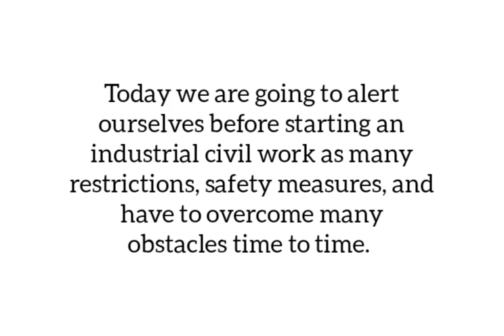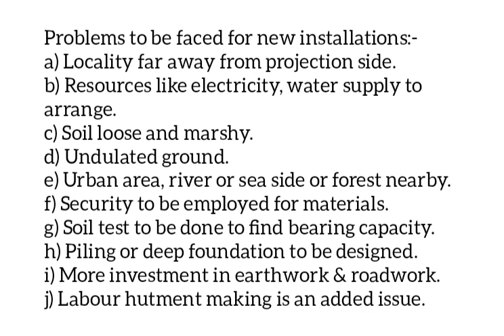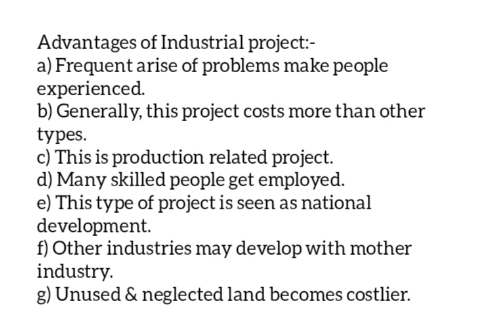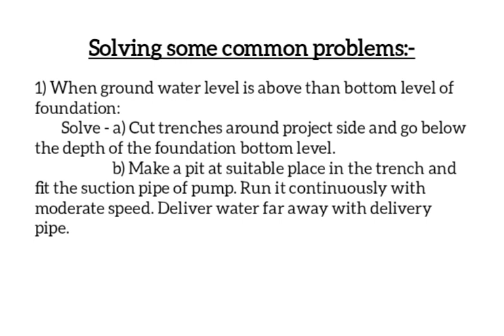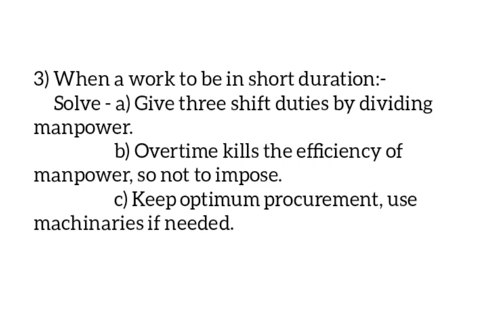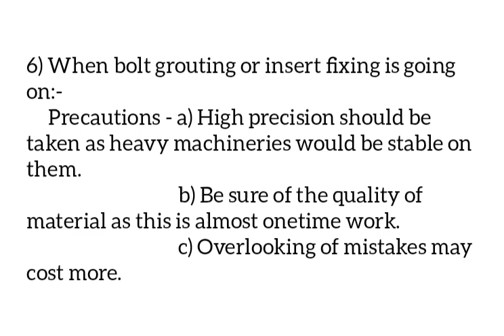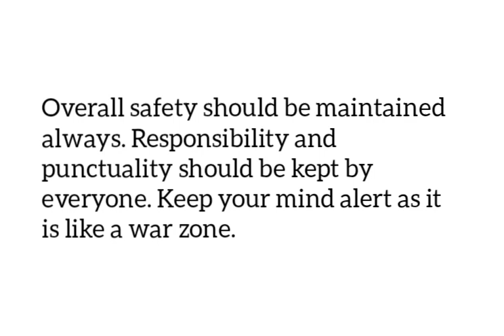Essential tips before starting an industrial civil work.